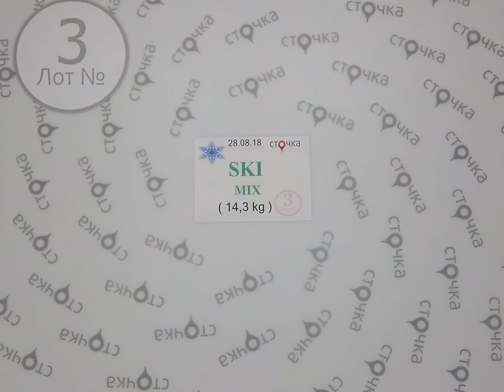SKI mix 3, секонд хенд одежда оптом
SKI MIX (Лот №3)
Горнолыжные костюмы (секонд хенд)
Страна: Англия
Сезон : Зима
Цена за кг.: 11.48 евро
Цена за мешок: 164.2 евро
Вес мешка, кг.: 14.3